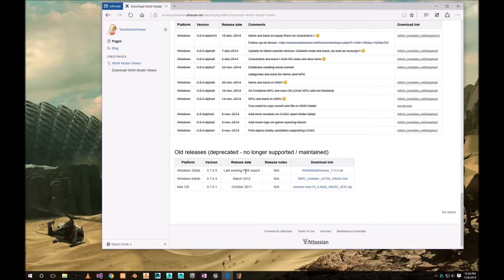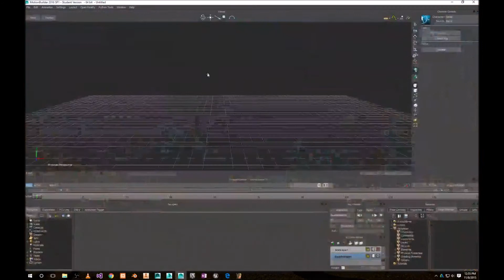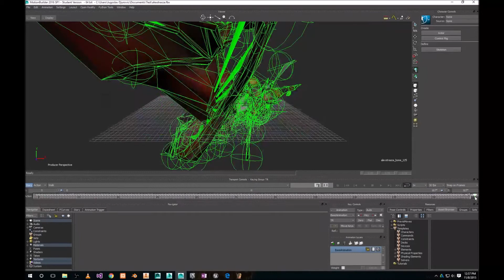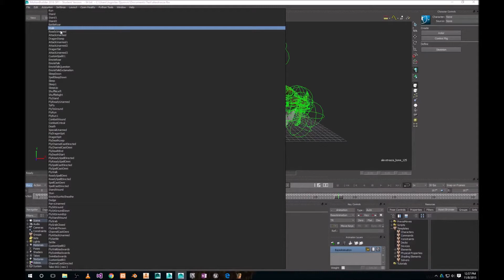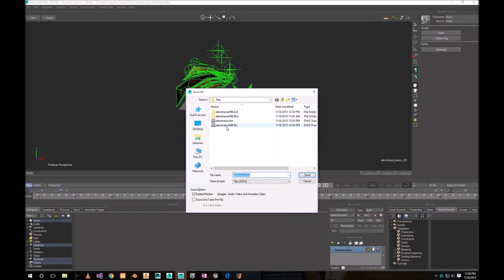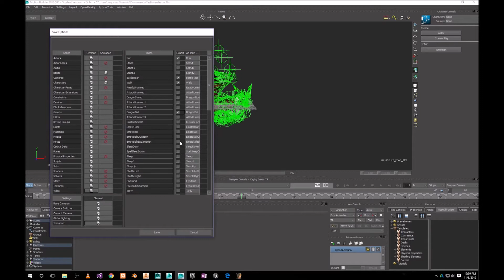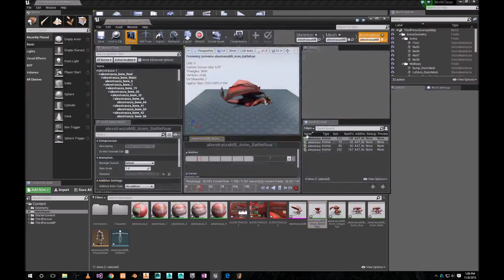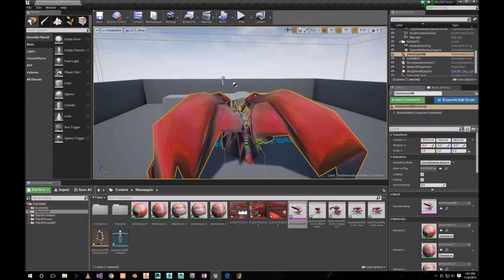Import WoW animations into UE4 using MotionBuilder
In previous video:
I showed you how to import WoW models into UE4 using 3DS Max. That process has limitations that it cannot import/export more than one animation at the time and you need to group/explode mesh in order to get correct bone hierarchy. Using Autodesk MotionBuilder we get more "natural" and streamlined import/export. For more information on setting up WoWModelViewer and obtaining WoW files see previous video please.